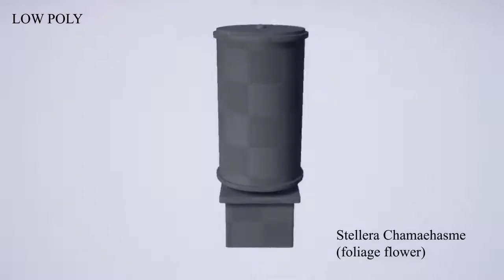Props Environment Exterior